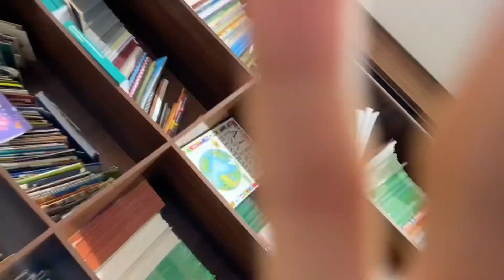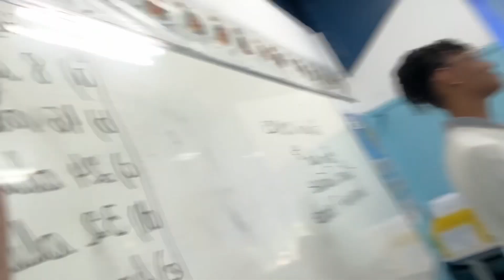FINAL DO INTERCLASSE VALENDO MEDALHA DE OURO!! ‹ Josezin ›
Que emocionante! A final do interclasse é sempre um momento emocionante e competitivo. Espero que todos os participantes estejam dando o seu melhor e que o espírito esportivo prevaleça. Quem quer que vença a medalha de ouro, tenho certeza de que é um grande feito. Que todos os atletas se divirtam e demonstrem seu talento no campo de jogo!

TikTok Cortes: em breve